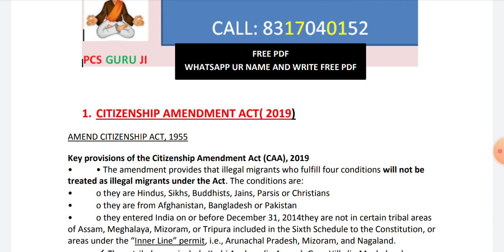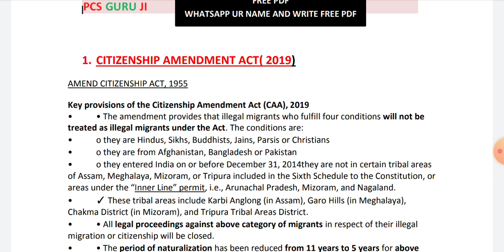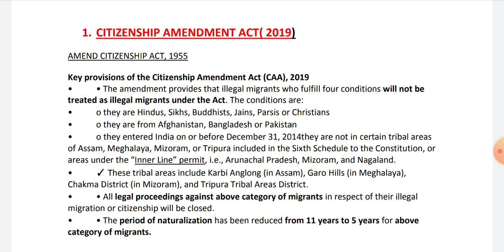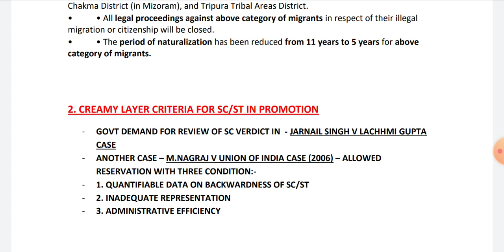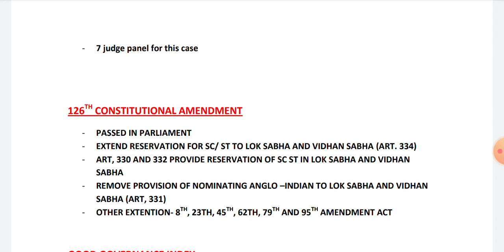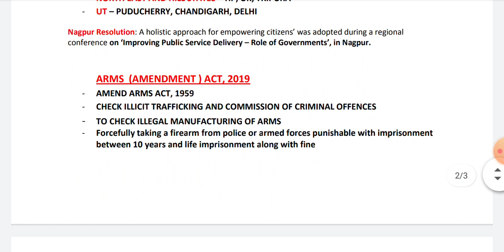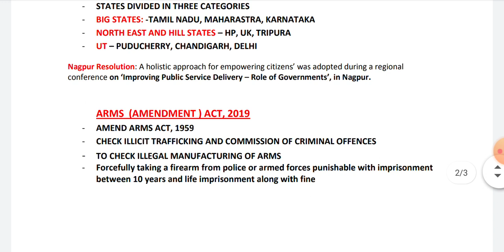CURRENT AFFAIRS - 1| UPPCS CURRENT AFFAIRS| CRACK UPPCS | UPPCS 2020|PCS PREPARATION| PCS SYLLABUS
PCS WALA CURRENT AFFAIRS:
MUST WATCH VIDEO FOR UPPCS ASPIRANTS